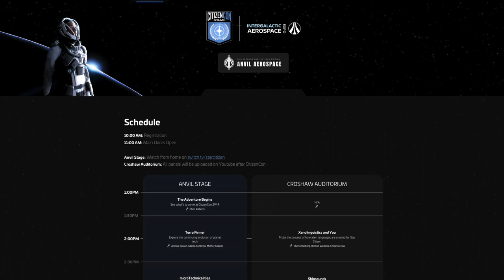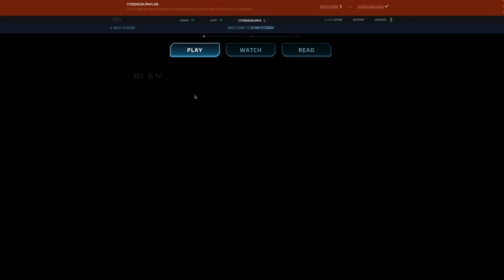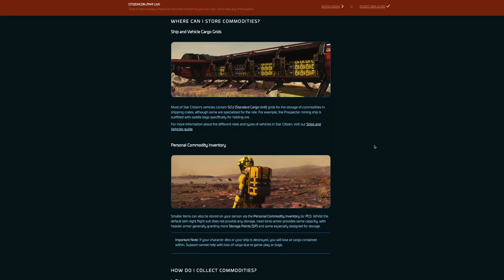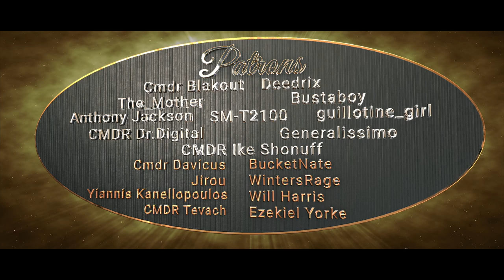CitizenCon | FREE FLY | Carrack | New Player Experience - Star Citizen Hot Tea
Announcing Star Citizen's November Free Fly Event, the new Anvil Carrack, the new player experience via the Welcome Hub & more.

Music
bengotthisshitknockintho
by Benjamin Banger